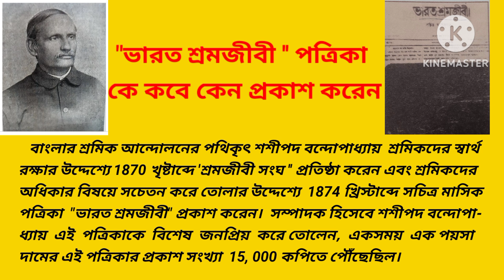মাধ্যমিক eduwisknomo ভারত_শ্রমজীবী madhyamik history bharat_sharamjivi shashipada Banarjee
মাধ্যমিক ইতিহাস ভারত শ্রমজীবী কে কবে কেন প্রকাশ করেন? প্রশ্ন মান ২
Bharat sharamjivi